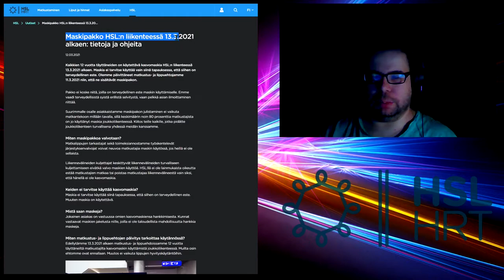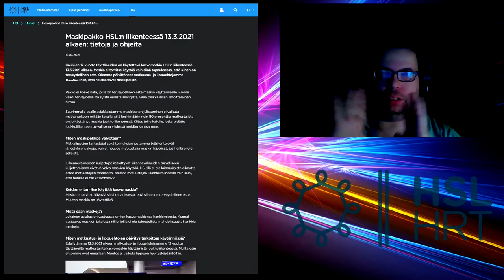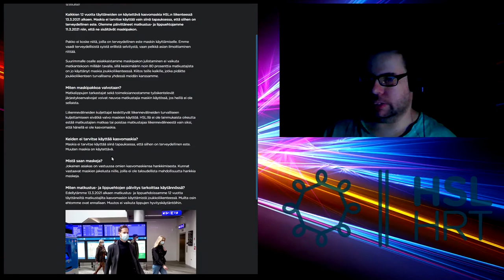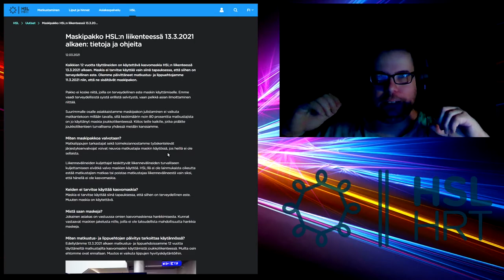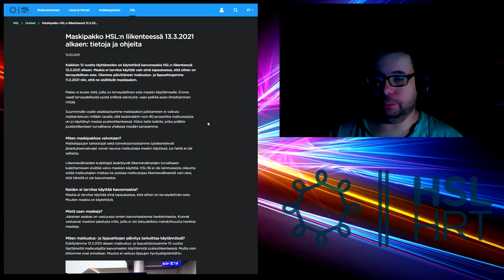😷 HSL määrää asiakkailleen maskipakon mutta....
Helsingin seudun liikenne, eli HSL on päättänyt, että heidän palveluitaan käyttäville henkilöille tulee voimaan maskipakko, jo huomenna 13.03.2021!

Todellisuudessa kuitenkaan, "pakosta" nyt ei kuitenkaan näytä olevan kyse. Nimittäin tälle ei löydy minkäänlaisia laillisia perusteita, eli laki ei tue HSL:n määräystä.

Tämän myös HSL itse tietää ja kertoo tästä tiedotteessaan, jossa se ilmoittaakin seuraavanlaisesti: ” HSL:llä ei ole lainmukaista oikeutta estää matkustajien matkaa tai poistaa matkustajaa liikennevälineestä vain siksi, että hänellä ei ole kasvomaskia.”

Eli mistä ihmeestä tässä on kyse? Miten voi olla, että HSL ilmoittaa maskipakosta mutta kuitenkin siten, ettei sitä todellisuudessa ole, eikä voi olla?